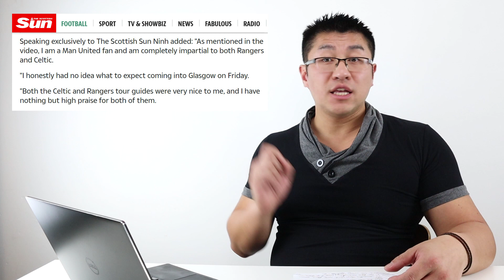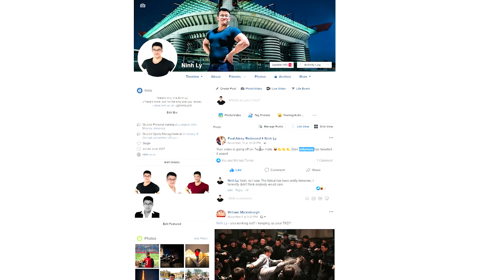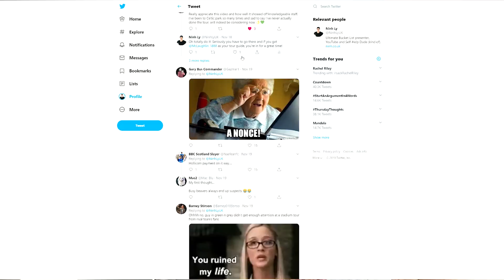RESPONSE - Rangers vs Celtic - Ibrox vs Celtic Park Stadium Tour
OFFICIAL RESPONSE to the Rangers vs Celtic - Ibrox vs Celtic Park Stadium Tour Video released earlier in the week.

Video: Copyright Ninh Ly 2019, Rangers FC, Celtic FC.